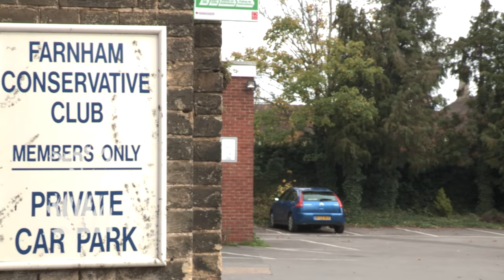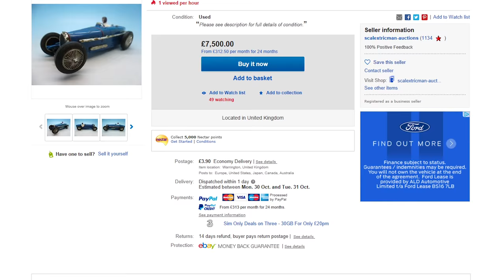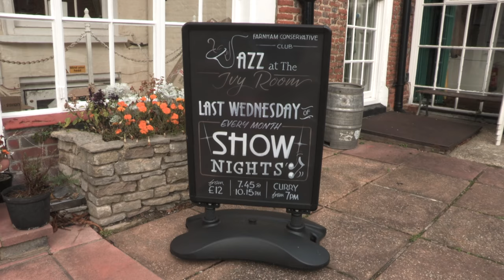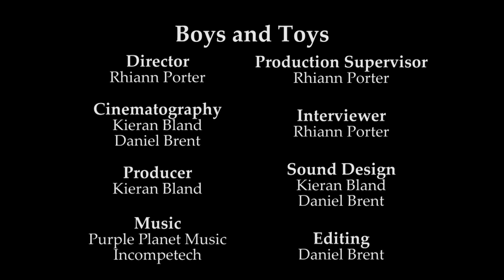Old Boys & New Toys | Documentary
A documentary based on the Farnham Working Men's and Conservative Club and the Farnham Scalextric Club upstairs. Submitted to the Farnham University of the Creative Arts for the 'Encounters' project.

Starring Douglas and Pete from the Farnham Working Men's and Conservative Club and Ben, Graham and Nick from the Farnham Scalextric Club. A special thanks to both of these clubs for letting us film in their clubs.